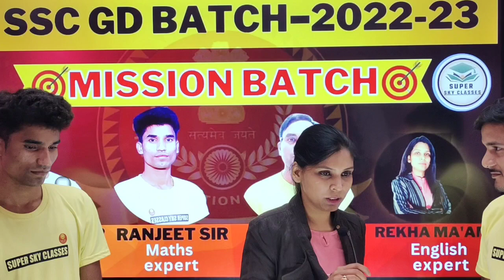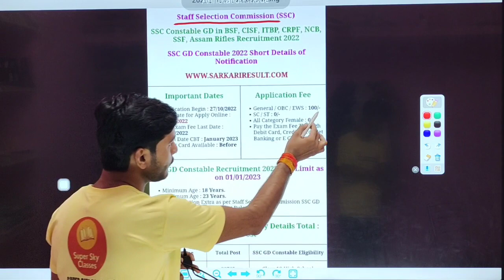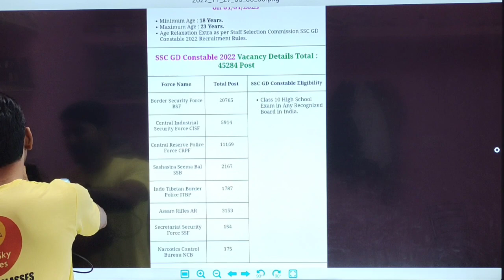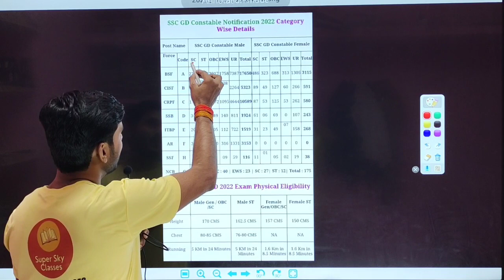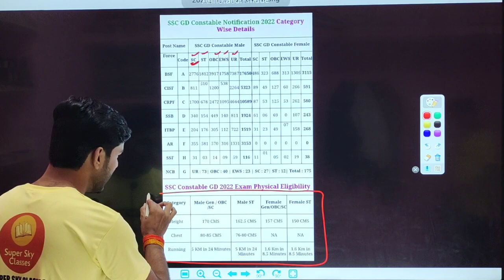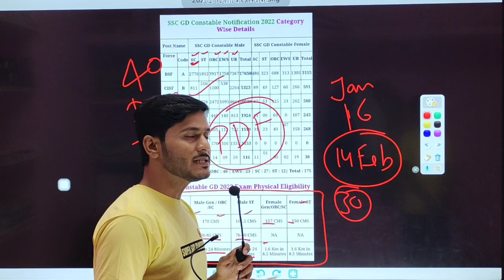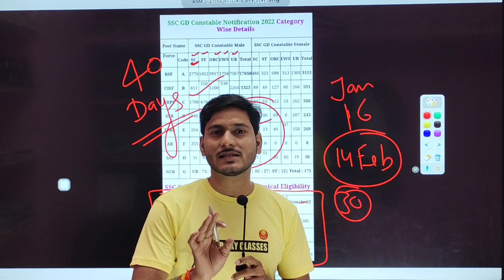SSC GD 2022|SSC GD Free batch 2022|SSC GD Full paper pattern 2022|SSC GD Complete course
आप सभी को बताते हुए खुशी हो रही है कि अपने यूट्यूब चैनल Super Sky Classes पर  COAST GUARD NAVIK GD,DB,AIR FORCE,BSF RO,RM,BSF ASI,CISF,HC AGNIVEER,NDA,CDS,NAVY ,SSB INTERVIEW,के नये बैच शुरू हो चुकें है सभी विषयों की लाइव क्लास बिल्कुल फ्री रहेगी,😍😍😍😍😍😍😍😍😍

सभी साथियों से निवेदन है कि आप लोग रोज लाइव क्लास को समय से ले और रोज अभ्यास करें/🙏🙏🙏🙏🙏🙏🙏🙏🙏🙏🙏🙏🙏🙏🙏🙏🙏🙏🙏🙏🙏🙏🙏🙏

NDA | AIRFORCE | AGNIVEER | COAST GUARD | CDS | NAVY | ARMY | RO | ARO | BSF | SSB | HC

✡️✡️JOIN OUR WHATSAPP GROUP.(1st Group)

✡️✡️JOIN OUR WHATSAPP GROUP.(2nd Group)

✡️✡️JOIN OUR WHATSAPP GROUP.(3rd Group)

📶Learn live with India's best educators.📶
✅Recorded classes
✅Live Classes
✅PDF
✅Test series
✅mock test
✅Conceptual clarity
✅Result oriented approach

☑️Paid batch also available.
☑️ Practice set also available.
☑️Books also available.
☑️Paid batch validity 1 year.

📗. Covered t